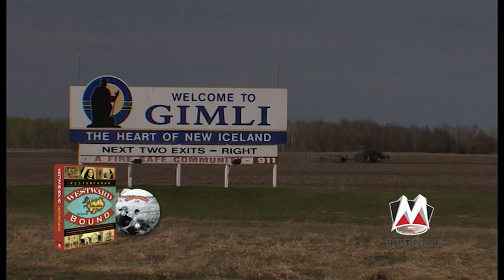Vesturfarar Egils Helgasonar - nú á DVD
Í þessari þáttaröð fer Egill Helgason á Íslendingaslóðir í Kanada og Bandaríkjum og skoðar mannlíf, menningu og sögu. Flutningur næstum fjórðungs þjóðarinnar til Vesturheims hlýtur að teljast stærsti atburður Íslandssögunnar.